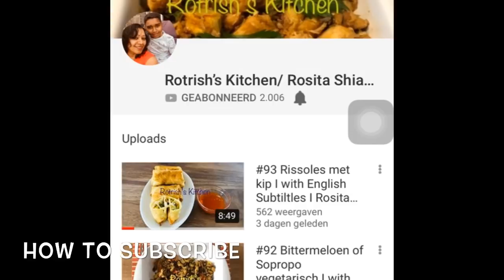#117 Pittige bumbu kip-ei I English subtitles I Rotrish's Kitchen I Rosita Shiamrai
Lieve kijkers,
Vandaag maak ik "pittige bumbu kip-ei". Dit wordt een Indisch gerecht, op mijn manier gemaakt. Wil je het ook proberen, bekijk gauw mijn video? Vind je het leuk?
Lieve groet,
Rotrish's Kitchen/ Rosita Shiamrai